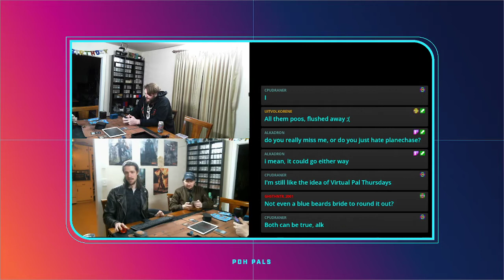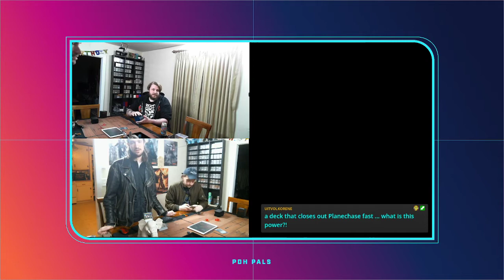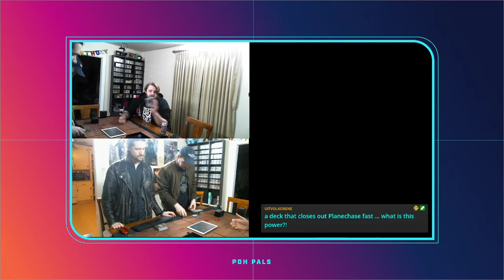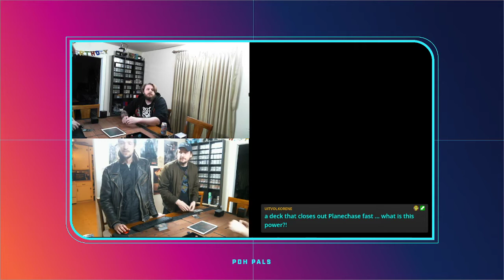Silverglade Pathfinder vs Eutropia, the Twice-Favored vs Vilespawn Spider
The wonderful Saint Patrick has sent us a new deck and this one doesn't fit in at all with Palsmeta and pretty handily takes over the studio
Quick, painful, and dirty. Planechase style
 Recorded 1/13/22